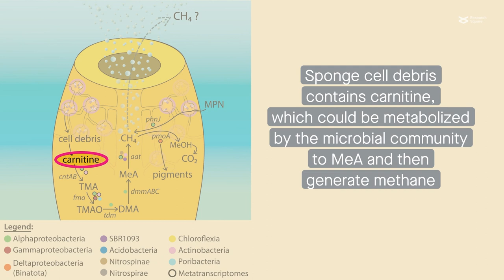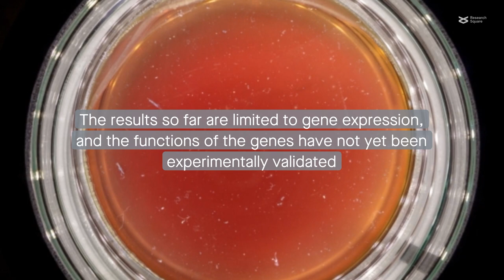Could ocean sponges affect the climate?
Ramírez et al. "Bacterial aerobic methane cycling by the marine sponge-associated microbiome." Microbiome (2023)